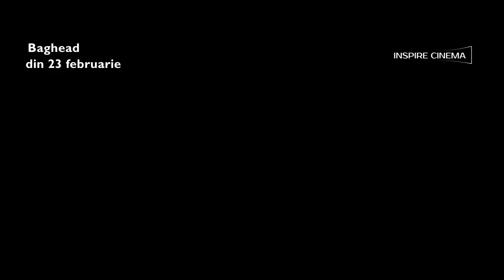Baghead / Baghead: Mesagerul morții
O tânără (Freya Allan) moștenește un pub dărăpănat după ce tatăl ei moare și descoperă un secret sinistru în subsolul acestuia - Baghead - o creatură care își schimbă forma și care te poate ajuta să comunici cu cineva drag trecut în neființă. Dar prețul pe care Baghead îl cere te va face să regreți.